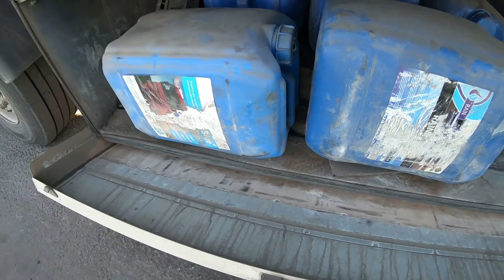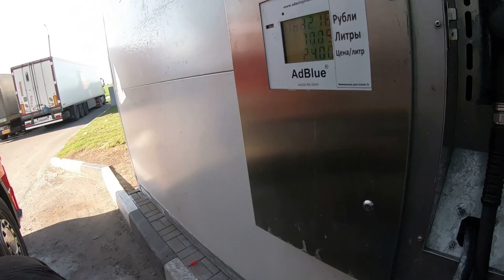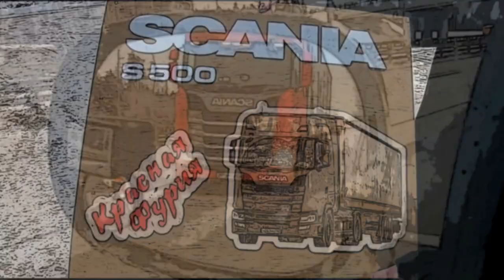$482 Мудак или убийца?!! Очередной "кОлег" на М1...